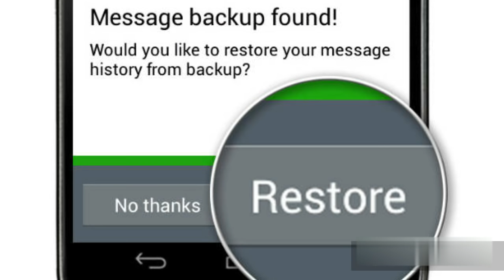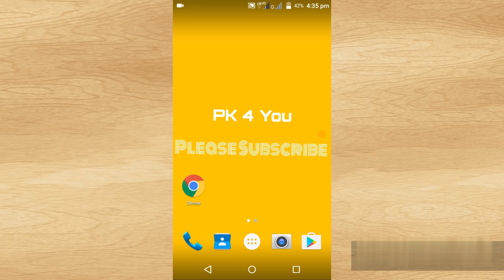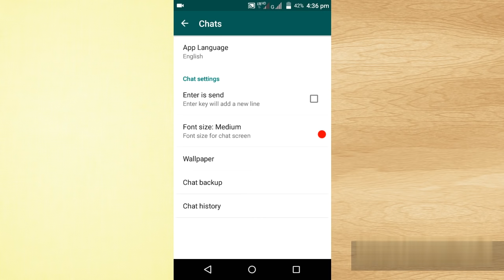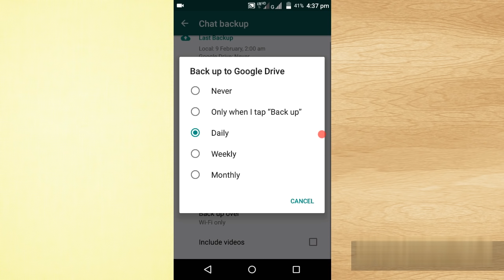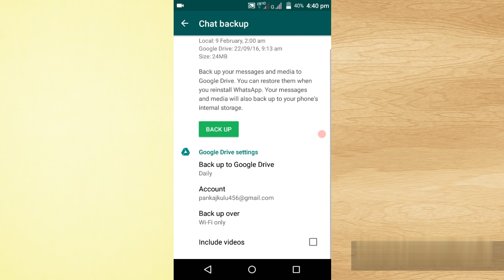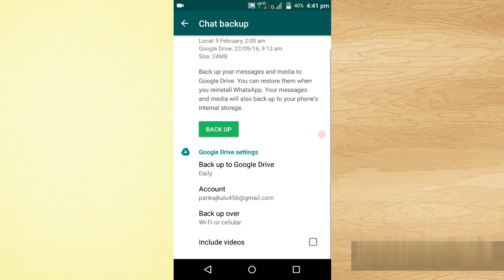[Odia] How to Backup Deleted Photo,Video in WhatsApp?? Restore WhatsApp Message,Photo,Video!!!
In this Video We will going to discuss about , How to Backup any deleted Files like Message,Photo, Video in WhatsApp??? Restore them to your Google Drive in a very easy Process & Also store them in Your Phones Internal memory.